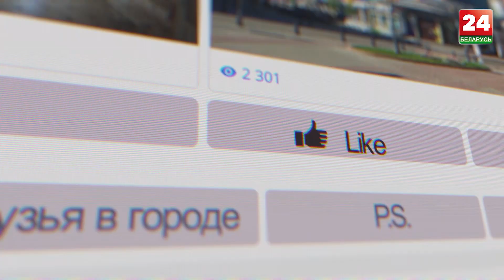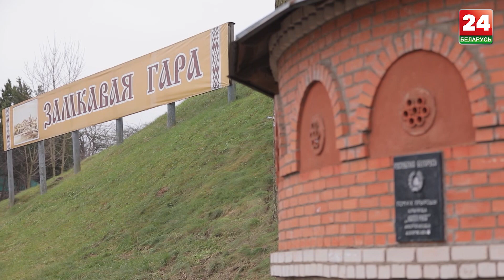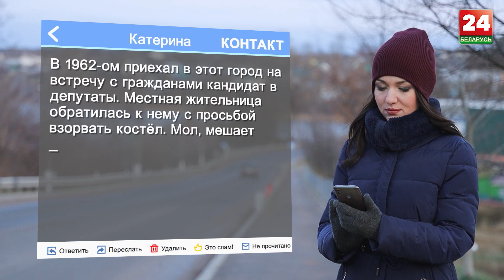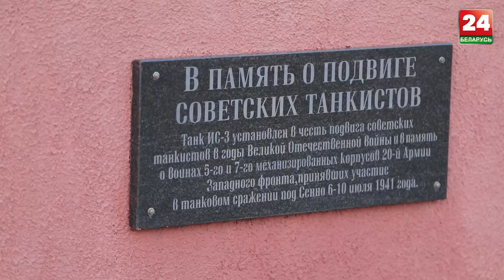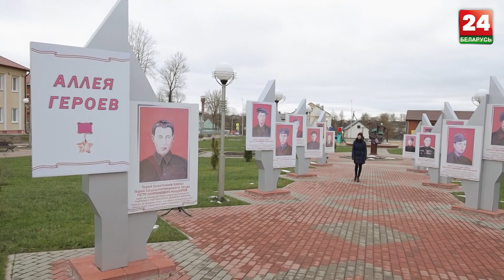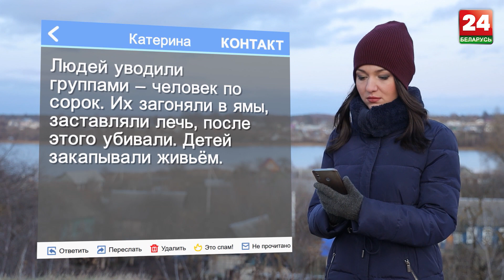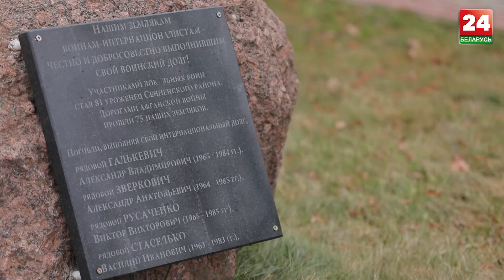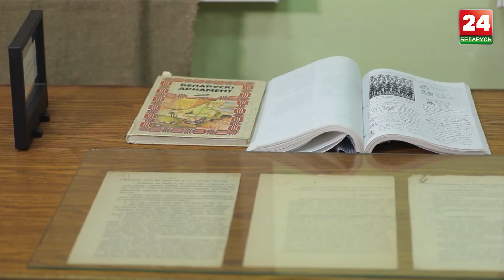Города Беларуси. Сенно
Заядлая путешественница Екатерина II ехала со своим Сенатом из Полоцка в Шклов. И остановились они ночевать в этом уютном местечке возле озера. С тех пор жители стали называть поселение  Сеннатом. А теперь этот уютный город под названием Сенно. Будем знакомится!